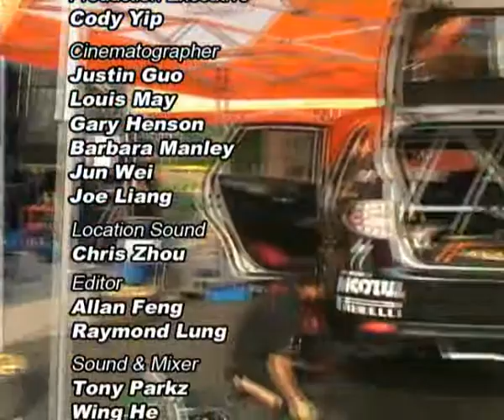09-08 2009年全國汽車拉力錦標賽佛岡站 - 花絮 Part 2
gme/event/09_september/2009_crc_fg/highlight_part2.flv